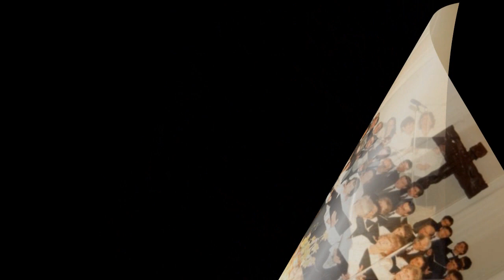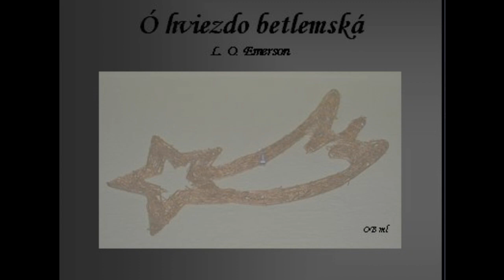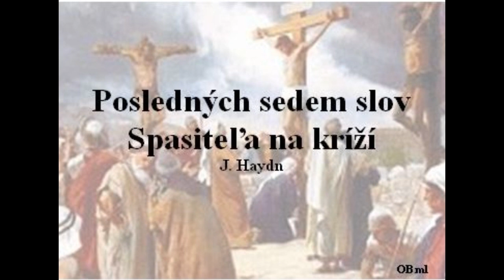Cirkevný spevokol BJB Bratislava, dir. Vojtech Paulen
Toto video som pripravila z vďačnosti k bratovi dirigentovi V. Paulenovi po jeho 55 ročnom pravideľnom pôsobení na nedeľných Bohoslužbách.